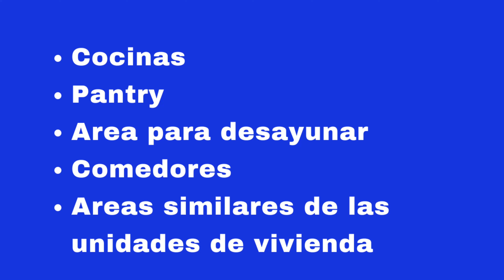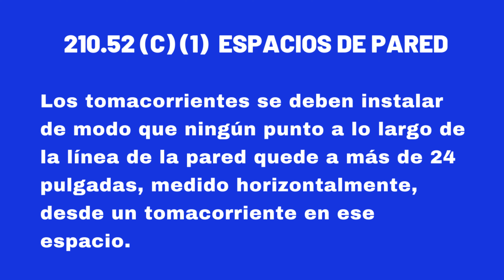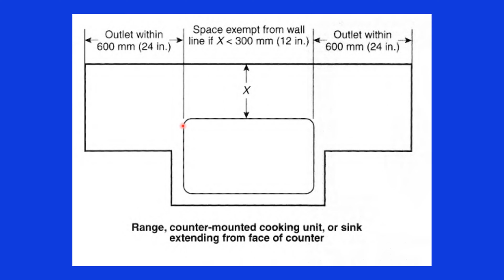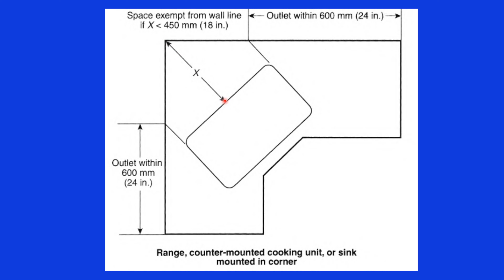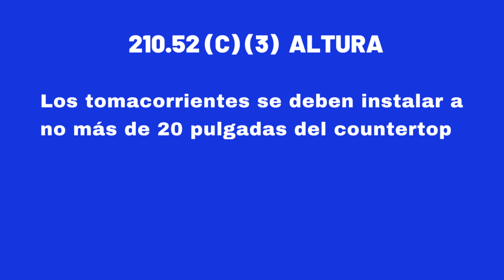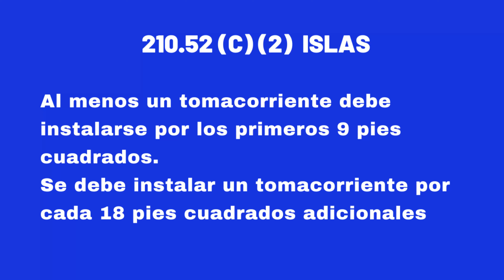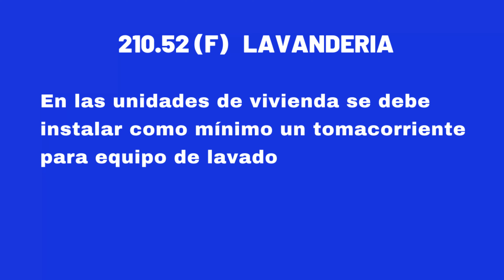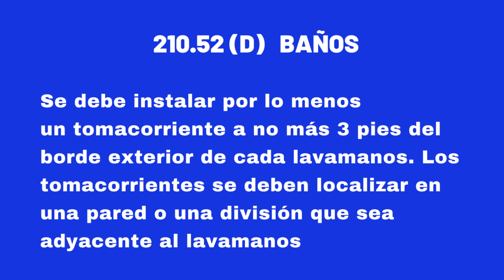Tomacorrientes en la Cocina y Baños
Aprende los requerimientos para alambrar la cocina, lavanderia y baños